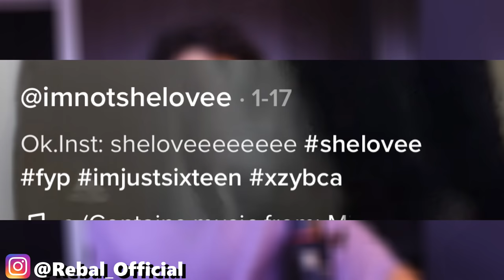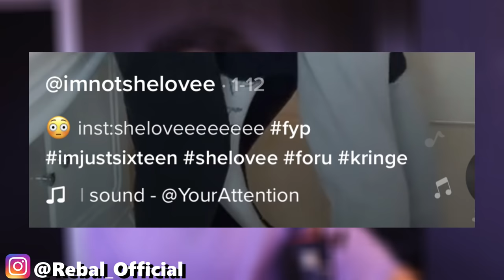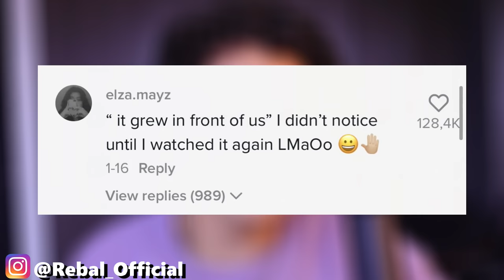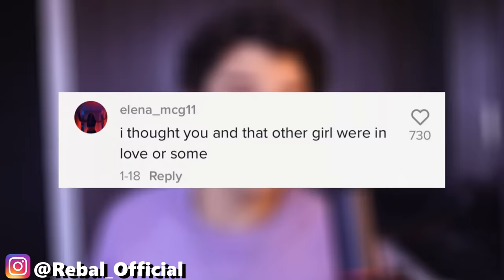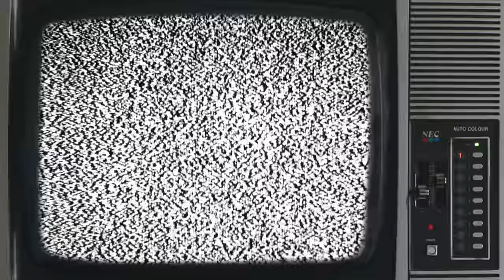This TikTok Boy USES Girls for Clout 🤡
Reacting or my reaction to the cringiest hawtie TikTok boy or guy out there. This dude literally uses girls on tiktok to get more clout and fame and it doesn't sit right with me. What do you think bout this cute hot tiktok guy hehe